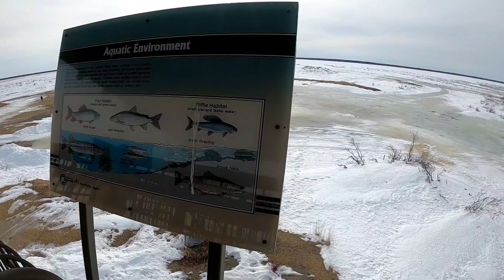Черчилль, Манитоба. Churchill, Manitoba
День на Севере.